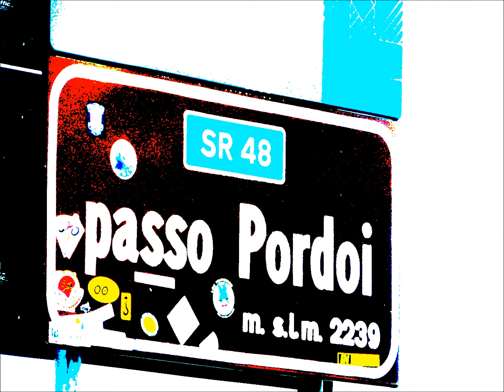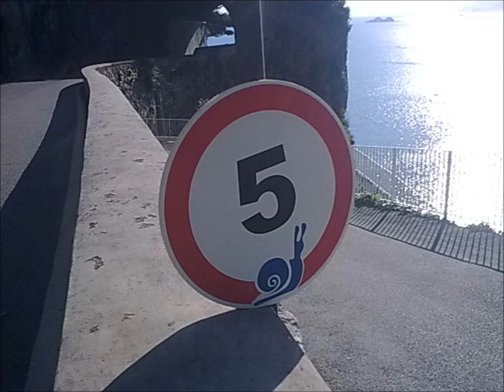dolomiti e costa d amalfi